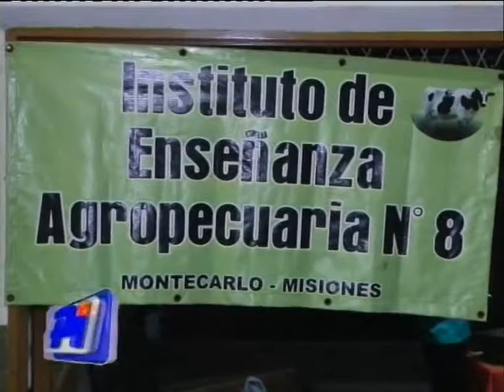Resultado positivo para I.E.A Nº 8 en servicio de cantina.-